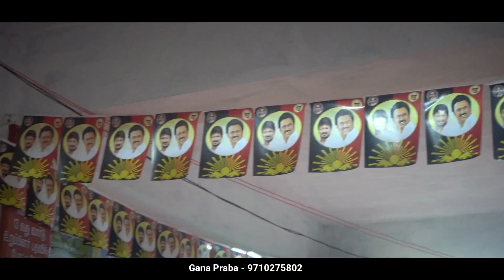Election Song 2022 ! Gana Praba ! GPM